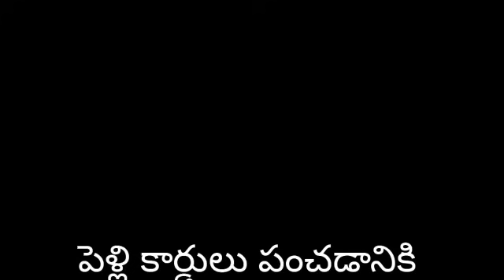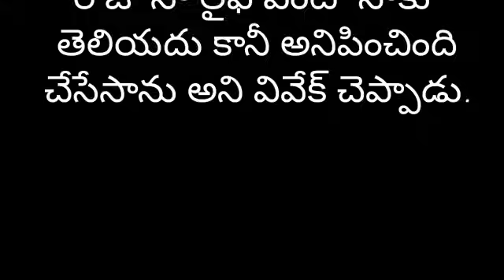నాతోనే నువ్వు ఉండిపో part-151 | Heart Touching Story In Telugu | Romantic Love Story | Audio Stories